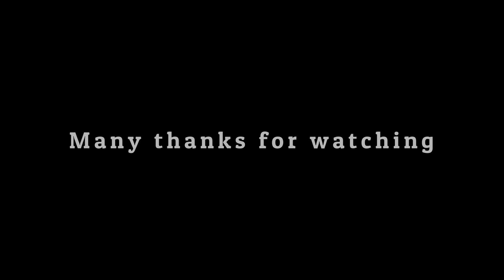Under 17 Men South of England Inter Counties Cross Country Championships at Horspath 10th December